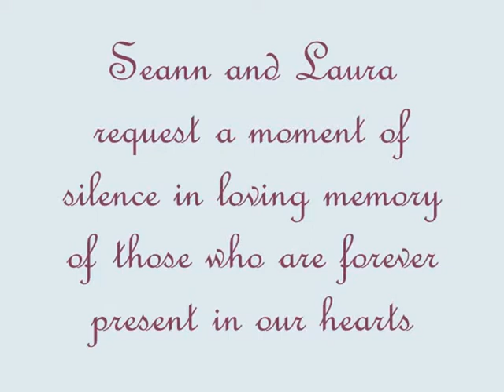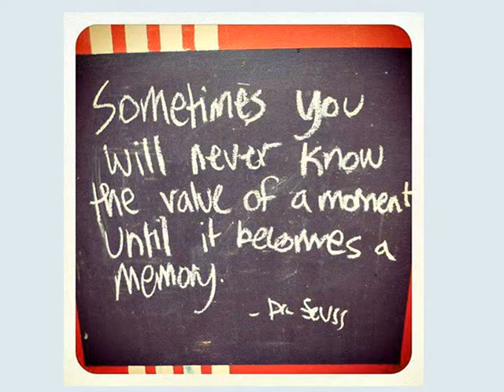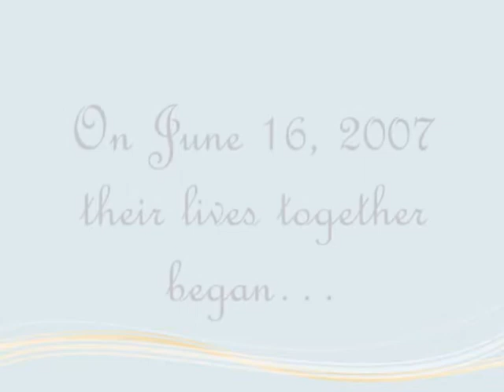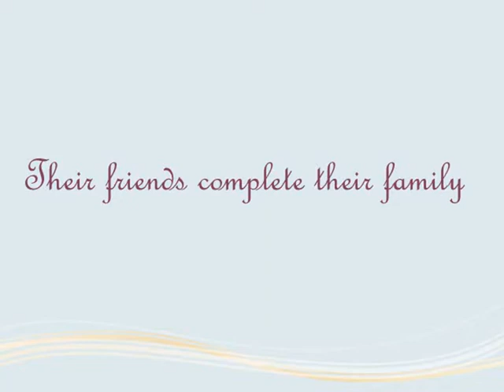Seann & Laura Wooten 11.02.13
This is the slideshow we played at our wedding :-) I hope you enjoy!